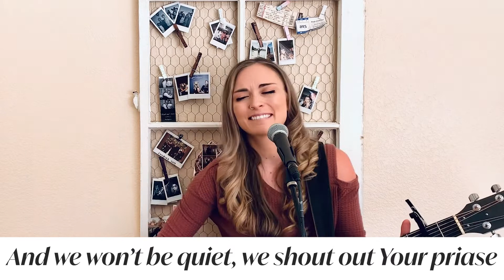SonRise Christian Fellowship | 10.17.21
Rooted Living For Restless Heart: The Way of Justice
Pastor Jerome Marroquin; Matthew 5:6, Psalm 146